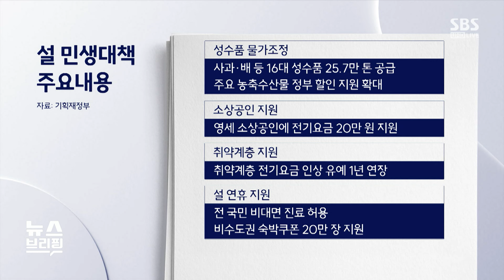설 성수품 16개 품목 최대 60% 할인…숙박쿠폰도 지원 / SBS / 편상욱의 뉴스브리핑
■ 대담 : 이인철 참조은경제연구소장

● 설 맞이 민생 대책

"정부, 물가 안정 민생 대책 발표"
"정부, 주요 성수품 가격 인하 위해 840억 원 투입"
"정부 역대 최대 지원에 물가 자극 우려도"